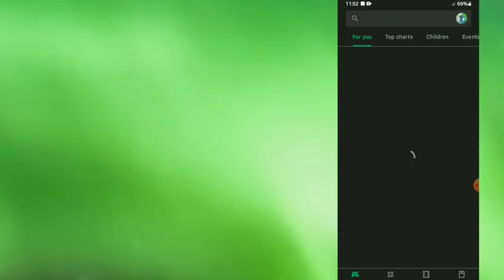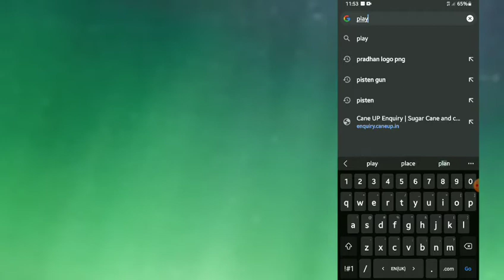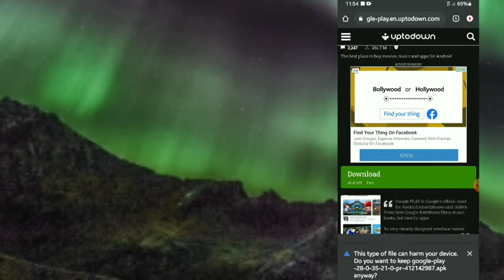Delete play Store kaise install karen | How to download play store play store install kaise karen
▶️▶️very usefull video,

jio phone play store kaise download kare, jio phone me play store kaise download kare,
jio phone play store download,
play store kaise update kare,
download,
play store update kaise kare,
डिलीट हुए प्लेस्टोर को कैसे download करें,
 How To reinstall playstore in android mobile,
playstore disable,
delete playstore download kaise kare,
How to delete playstore download,
delete hua playstore dobara kaise,
 डिलीट हुए प्लेस्टोर को वापिस कैसे लाएँ
Play Store App,
Download Play Store App,
How To Install Play Store,

kisi bhi mobile ka play store ki id kaise banaye,
play store kaise download karte hain,
play store kaise hoga download,
 google play store download kaise karte hain, google play store kaise download karen,
phone m play store kaise download kare

Playstore Delete Ho Gaya Kaise Install Kare, Playstore Kaise Download Kare, googleplaystore,